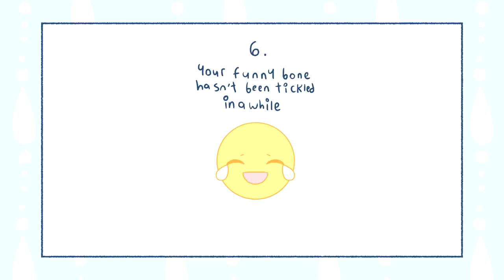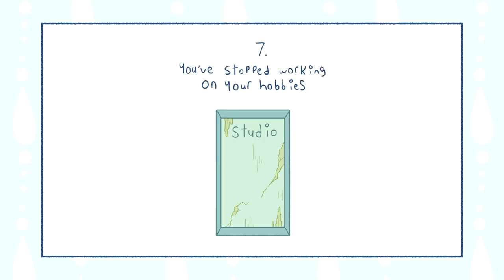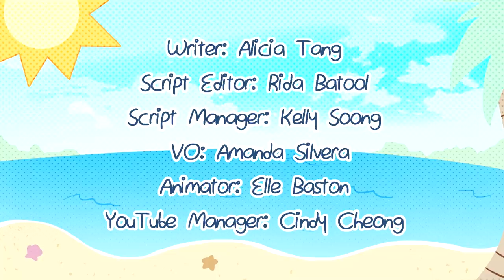9 Signs Negativity is Eating You Up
Do you believe in negative energy? If you're wondering if you're surrounded by negative energy or toxic people, then this video would be for you.

Also, let us know if you like this new animation style!

Credit:
Writer: Alicia Tang
Script Editor: Rida Batool
Script Manager: Kelly Soong
VO: Amanda Silvera
Animator: Elle Baston (new animator)
YouTube Manager: Cindy Cheong

References:
9 signs that you are affected by Negative energy! (n.d.). Retrieved February 15, 2021,
Isadora Baum, C. (2016, September 07). 9 signs you may have negative energy.